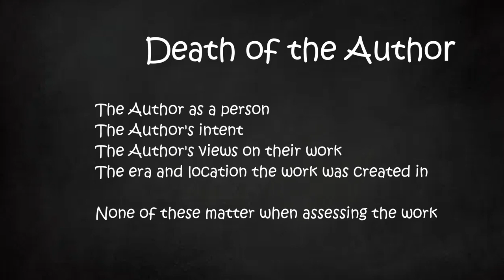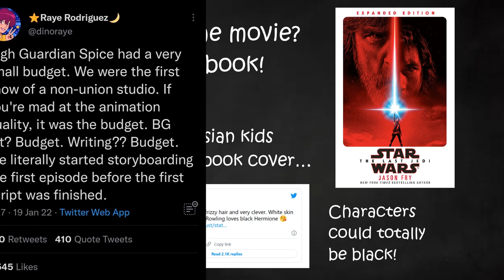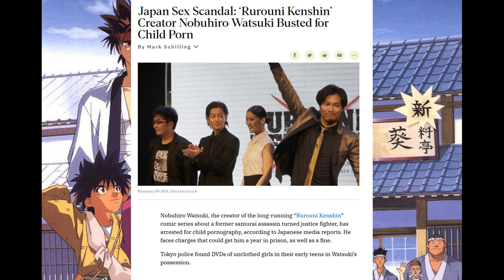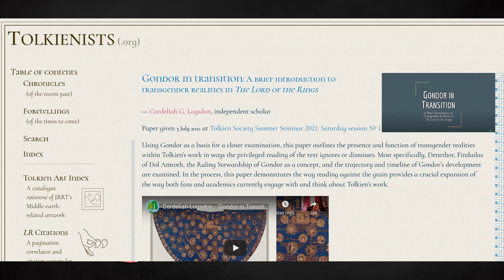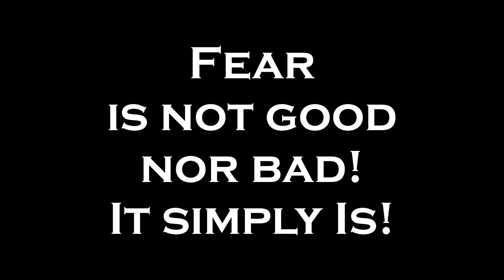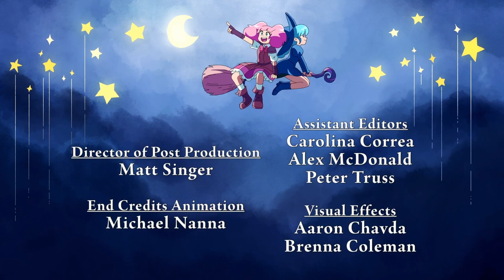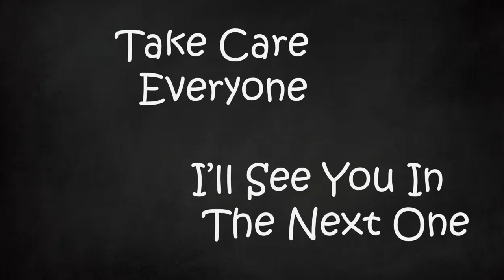Death of The Author, Philosophy, and a pinch of Spice | Part 12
So the cartoonists fancy themselves philosophers? How quaint!

Music in order:
Shy Guy’s Shuffle City – Mario Party Island Tour
Mechanical Kingdom – Radiant Historia
Oasis in The Sparkling Sands – Octopath Traveler
Autumn’s Rise – Cross Code
Eccentrics-R-Us – Murder by Numbers
Main Theme – Dark Souls 3
Carnival Night Zone Act 1 – Sonic 3
E Gadd’s Garage – Mario Party 6